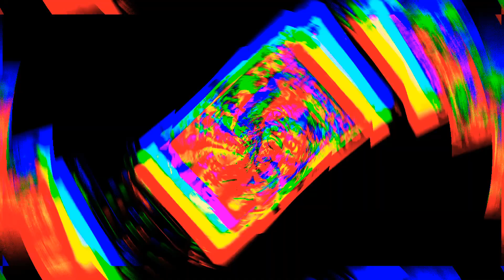☆▪︎Charles Manson Acid Trip▪︎☆